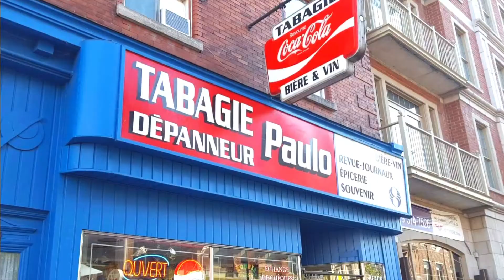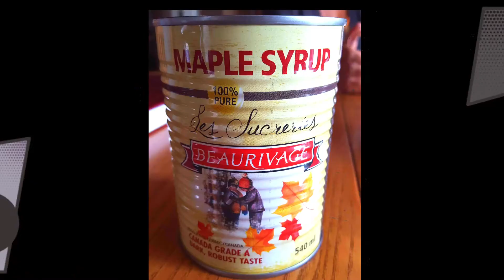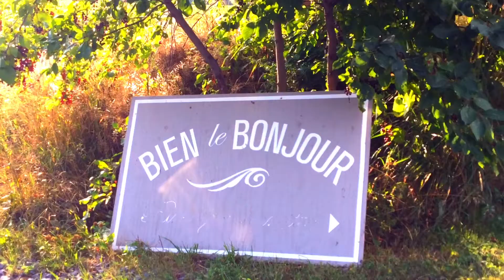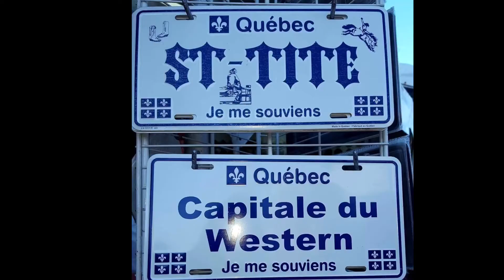Québec City, Île d'Orléans and Trois-Riviére in Canada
Québec City, Québec (chulita), Trois-Rivière (chulita), Trois-Rivieres 2017 (chulita)